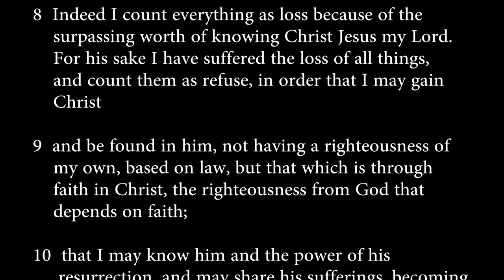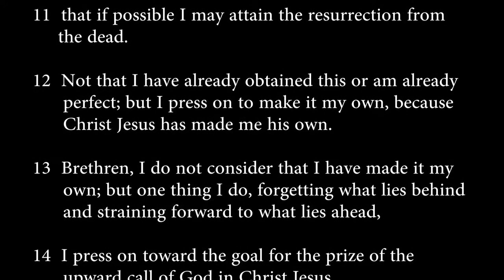Philippians 3:8-14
The surpassing worth of knowing Christ Jesus